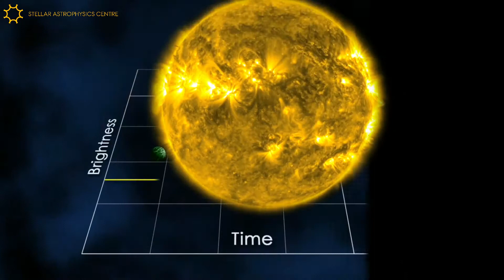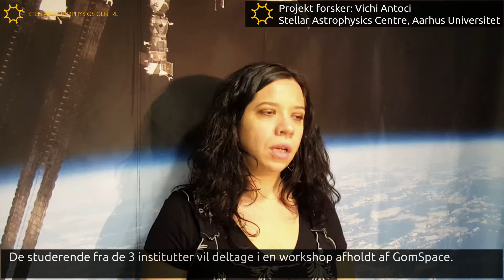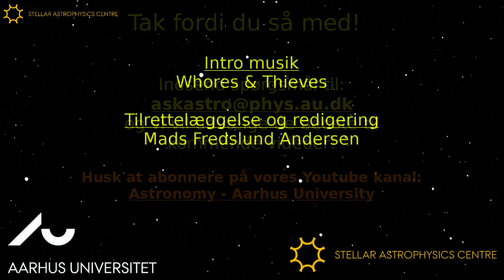Delphini-1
Aarhus Universitet har startet et rumprogram. Første skridt bliver taget i 2018 med opsendelsen af den første af mange små satellitter. Denne lille cubesat har fået navnet Delphini - 1 og skal sendes i kredsløb om Jorden fra den internationale rumstation i starten af 2018. Her fortælles der om Delphini - 1 og projekt forsker Vichi Antoci og professor i astrofysik Hans Kjeldsen forklarer om rumprogrammet og denne første satellit.